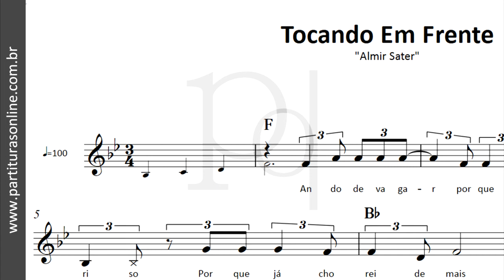Tocando Em Frente ♪ Almir Sater | Partitura